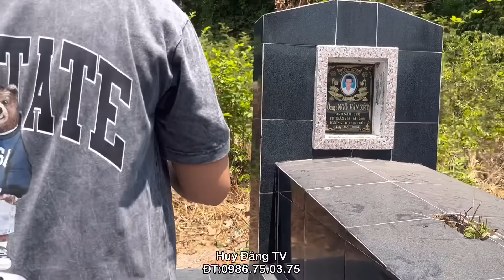Tá Hỏa Cô Gái 18 Tuổi " Giám Làm Chuyện Này Ở Nghĩa Địa Lúc 12 H